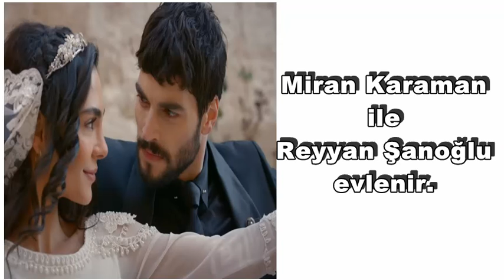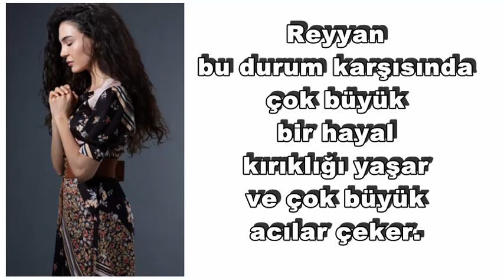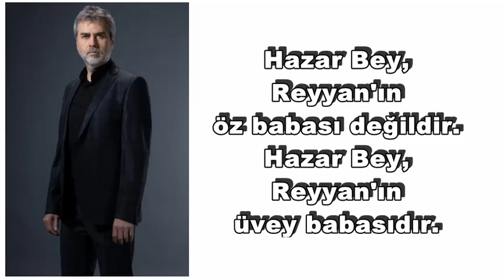Hercai Kitap Özeti-Hercai Dizinde Neler Olacak? (Spoiler İçerir)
Sümeyye Ezel Koç'un Hercai Romanının Özeti
Dizi kitaba göre devam ederse videonun spoiler içerdiğini unutmayınız.